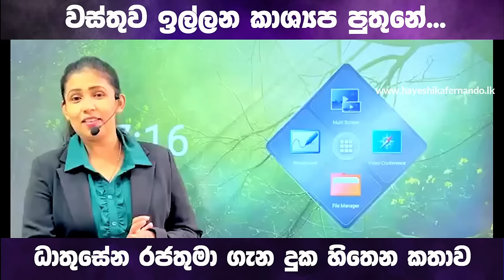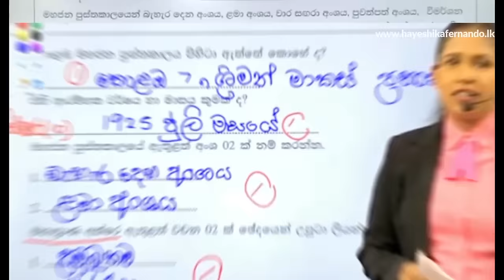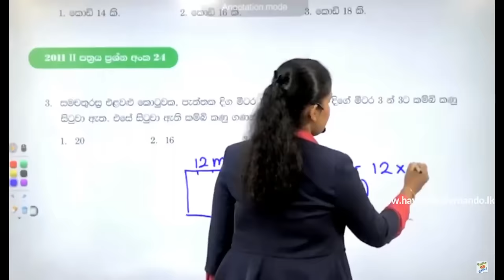පියා මැරූ කාශ්‍යප රජුගේ කතාව..|Hayeshika fernando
සැප්තැම්බර් මස 12 වෙනිදා අපේ පරිසර පන්තියෙදී ආචාර්ය හයේශිකා ප්‍රනාන්දු විසින් පන්තියෙදි සාකච්ඡා කරන ලද සීගීරිය සිය රාජධානීය කරගත් පළමුවන කාශ්‍යප රජුගේ කතාව..

ලංකාවේ අංක 01 දැවැන්තම ශිෂ්‍යත්ව පන්තිය මෙහෙයවීම ආචාර්ය හයේශිකා ප්‍රනාන්දු
🏆SRILANKA'S No#1 SCHOLARSHIP CLASS POWERED BY hayeshikafernando.lk🇱🇰
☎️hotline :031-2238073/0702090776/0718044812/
(CALL CENTRES ARE AVAILABLE ON 8.00AM TO 10.00PM)